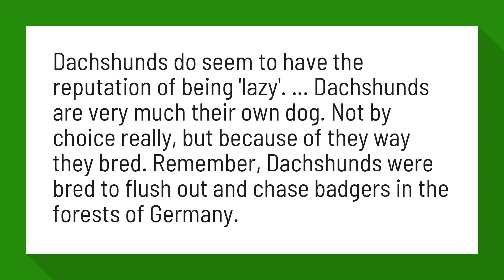Are dachshunds lazy?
Are Dachshunds Lazy? - My Mini Doxie

Dachshunds do seem to have the reputation of being 'lazy'. ... Dachshunds are very much their own dog. Not by choice really, but because of they way they bred. Remember, Dachshunds were bred to flush out and chase badgers in the forests of Germany.